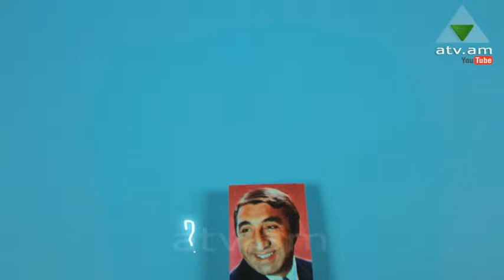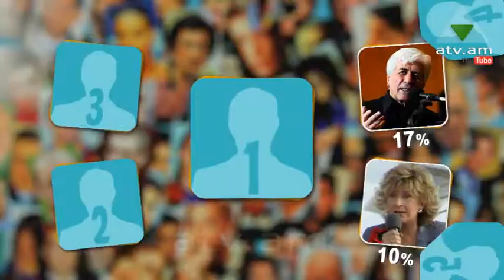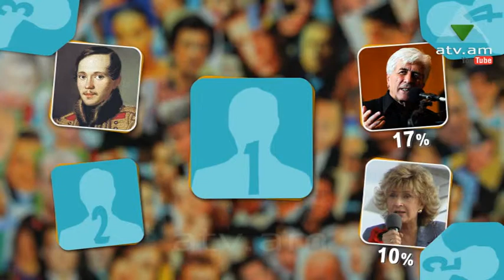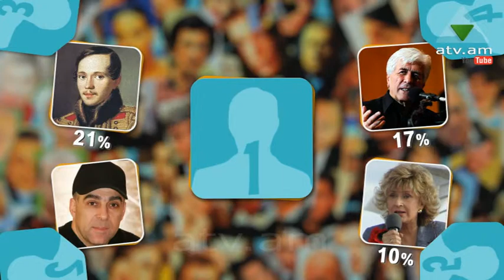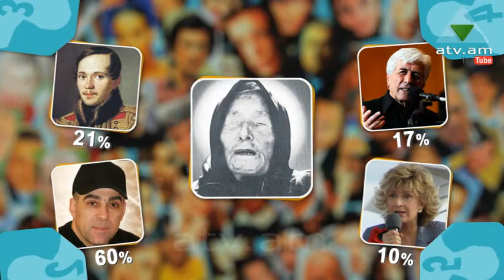Արդյոք ովքեր են թողարկում 46